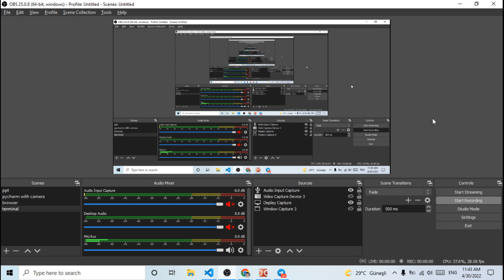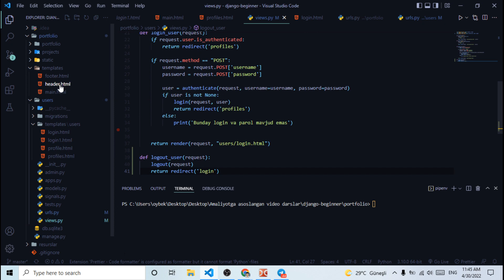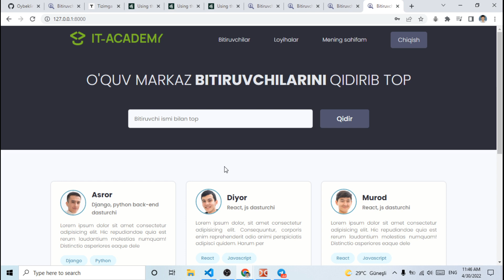9.4 Tizimdan chiqish logout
Djangoni birgalikda o'rganamiz. 0 dan boshlab loyiha qilishni ko'ramiz